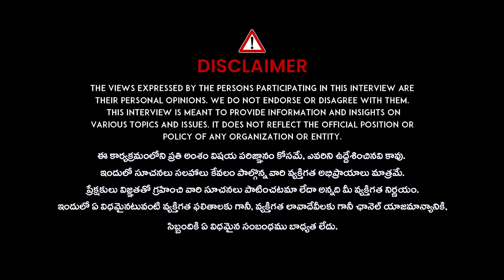చద్దన్నం లో విటమిన్ బి12 టన్నులు టన్నులు ఉంటుంది | Vitamin B12 | Prakruthi Vanam Prasad | iDream